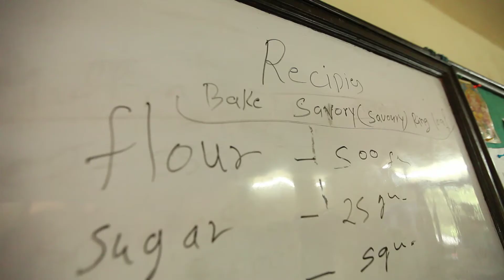نيبال- كن نادلا في كاتماندو